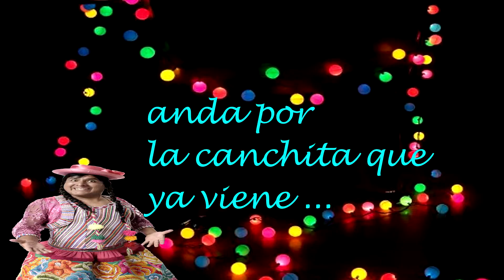Cachucha en el circo parte 2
L a segunda parte de la aventura circense en el circo Rumano ... gracias a la gente linda que me acompañó!!!